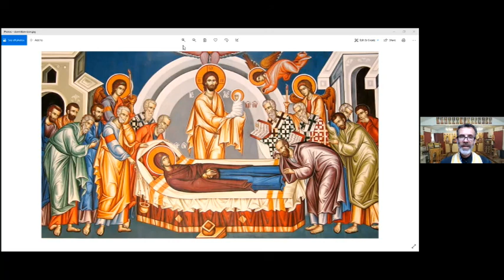Dormition - A Funeral in the Spirit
A quarantine homily on the Dormition of the Theotokos.